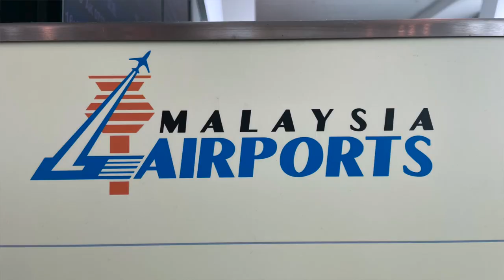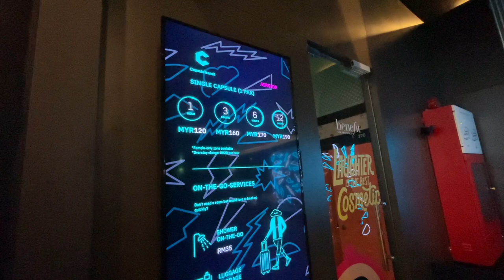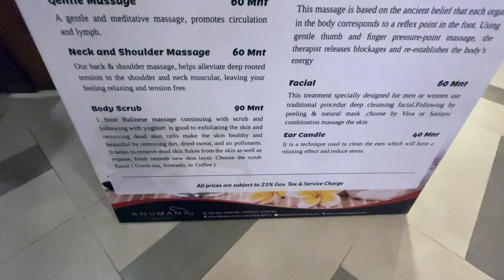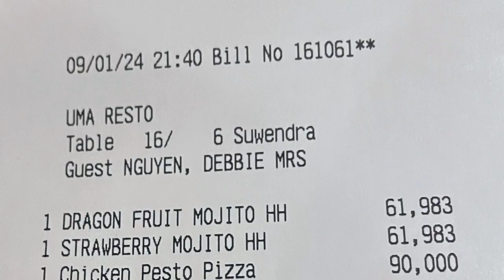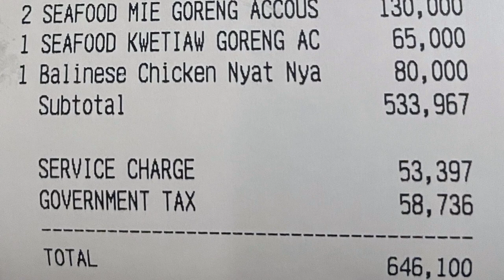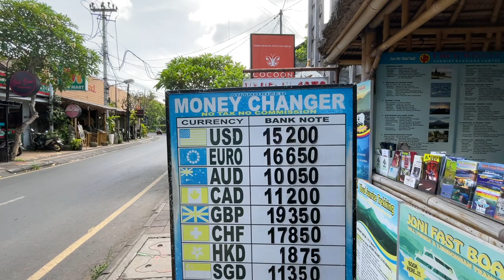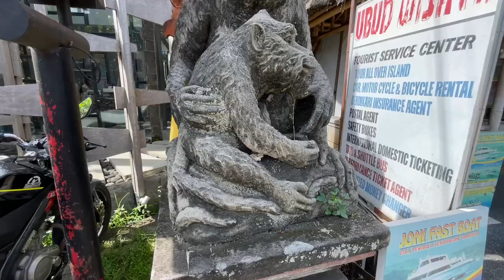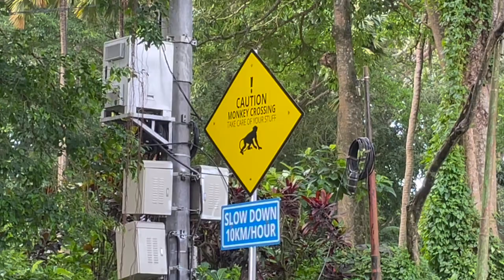🛏️ Anumana Hotel 4* Ubud, Bali, Indonesia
Khách sạn ở Monkey Forest, Ubud, Bali. Thức ăn ngon. Đi bộ dạo phố, gặp nhiều khỉ.